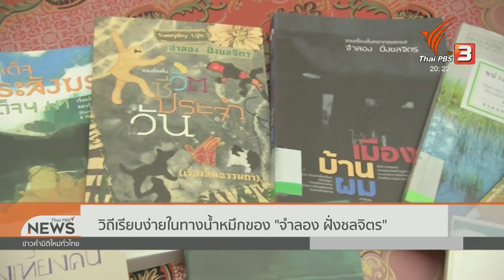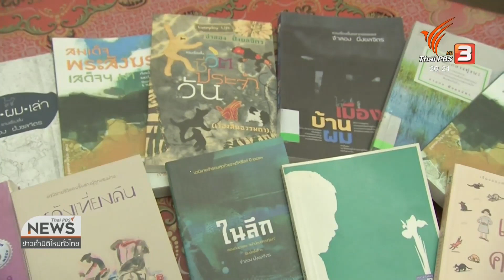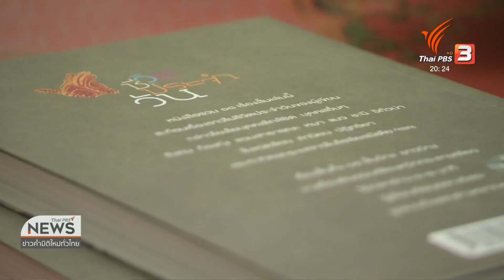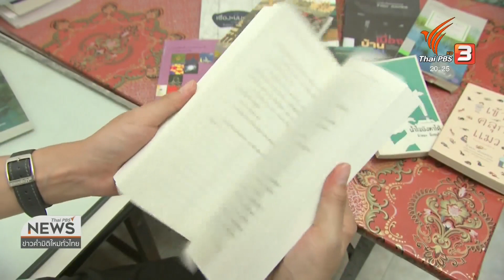ท่องโลกอักษร - วิถีเรียบง่ายในทางน้ำหมึกของ "จำลอง ฝั่งชลจิตร"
ด้วยสายตาของนักเขียนผู้คร่ำหวอดในวงการน้ำหมึกมากว่า 40 ปี แม้ชีวิตวันนี้จะเรียบง่าย หาก "จำลอง ฝั่งชลจิตร" ก็สามารถหยิบเรื่องราวใกล้ตัวมาชี้มุมชวนคิดผ่านงานเขียนได้อย่างต่อเนื่อง การอุทิศตัวให้กับงานวรรณกรรมสร้างสรรค์ จึงทำใหปีนี้มีรางวัลชีวิตตอบแทนความมุ่งมั่น เมื่อได้รับเชิดชูเกียรติเป็นศิลปินแห่งชาติ สาขาวรรณศิลป์ประจำปี 2561